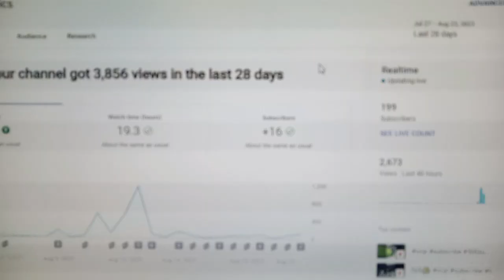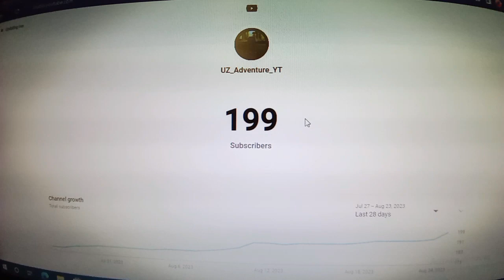200 subscribers completed and challenge#viral